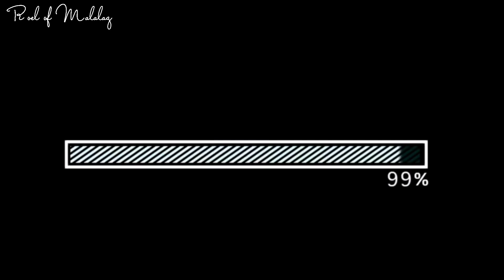LIBRENG UKAY-UKAY HANDOG NI MA'AM MILA!